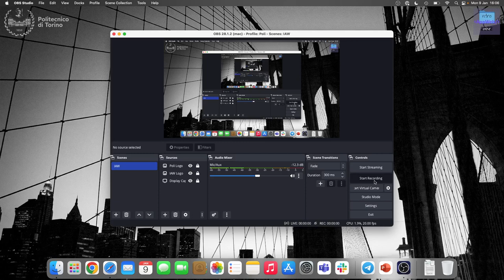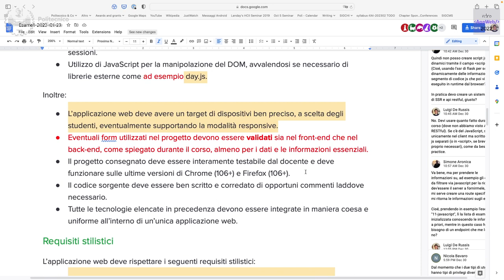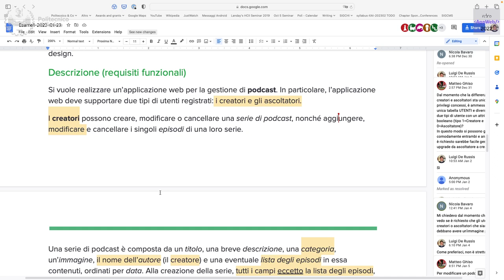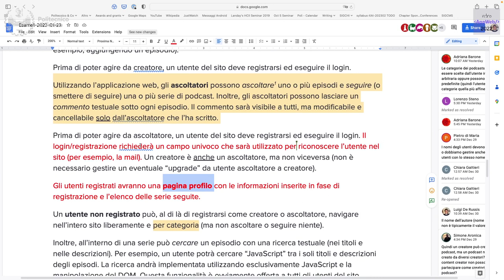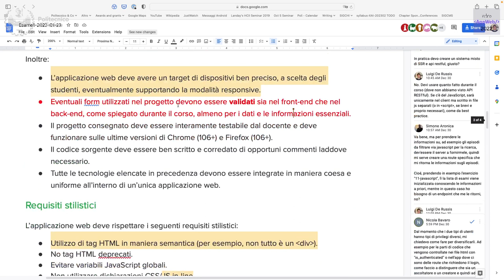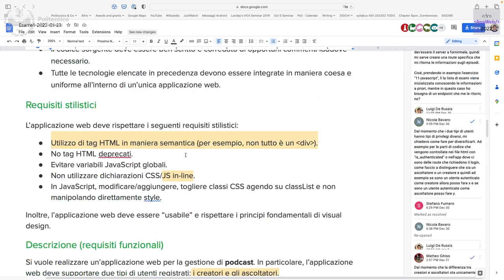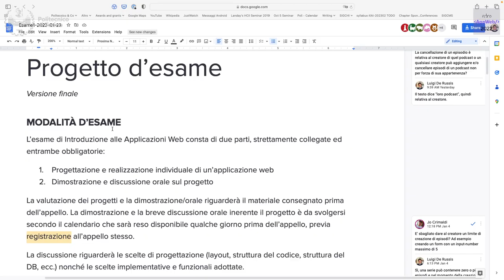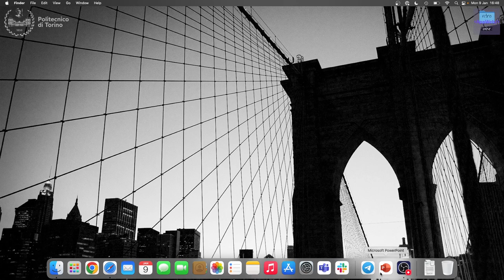IAW2022-L29: Domande e risposte sull'esame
Lezione 29, data 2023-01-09: Domande e risposte sull'esame.